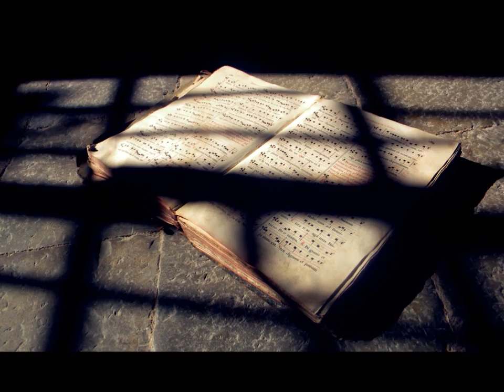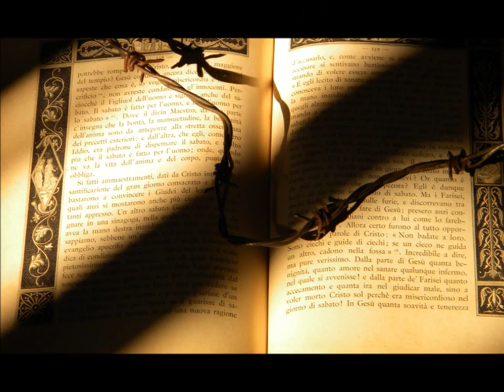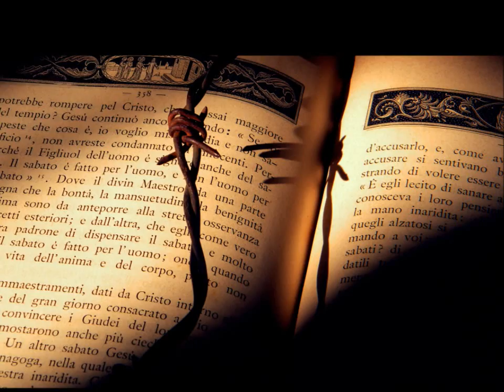BOSONOGI HODOČASNIK .wmv